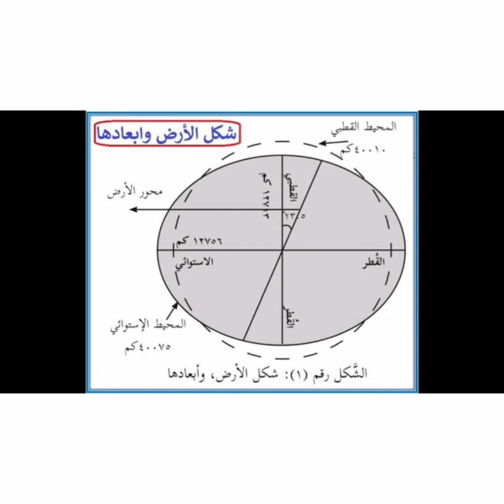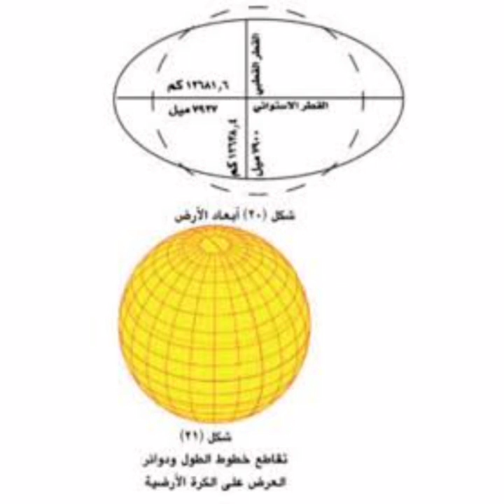شكل الأرض وابعادها#الصف الأول اعدادي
درس تعليمي